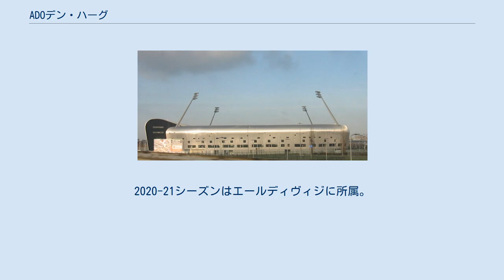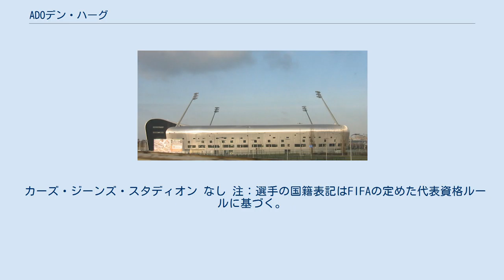ADOデン・ハーグ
ADOデン・ハーグ（Alles Door Oefening Den Haag (オランダ語発音: [ˈɑləs doːr ˈufənɪŋ dɛn ˈɦaːx])）は、オランダ南西部、南ホラント州の州都デン・ハーグを本拠地とするサッカークラブである。
2020-21シーズンはエールディヴィジに所属。
読みは「アド・デナーフ」。
日本のメディアではデン・ハーグと略されることがあるが、オランダでは一般的にADOと呼ばれ、FCデン・ハーグ時代からの地元サポーターは現在もデン・ハーグの名前で呼ぶことがある。
 1905年創立。
リーグ戦とカップ戦それぞれ2回の優勝経験を持つ。
またオランダ屈指の都市ハーグを本拠地としていることで、フェイエノールトと並び地元に熱狂的なサポーターを持つことで知られる。
緑と黄をチームカラーとし、チームロゴの中心には本拠地デン・ハーグのシンボルであるコウノトリが描かれている。
 カーズ・ジーンズ・スタディオン なし 注：選手の国籍表記はFIFAの定めた代表資格ルールに基づく。